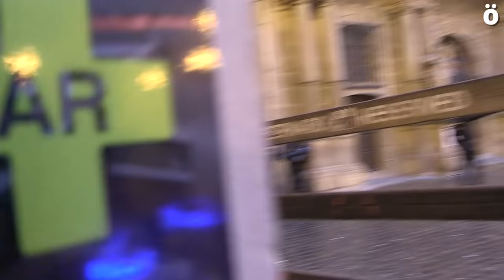Berriz hustu egin dute Maravillas eta polizia gazteen aurka oldartu da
Maravillas Gaztetxea berriz hustu egin du Poliziak, eta protesta ari zirenen kontra oldartu egin da.